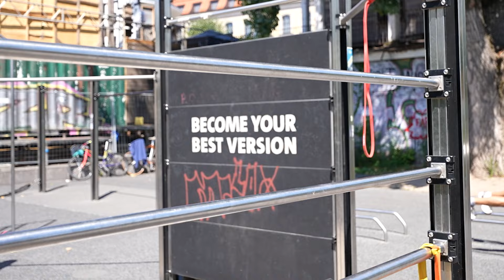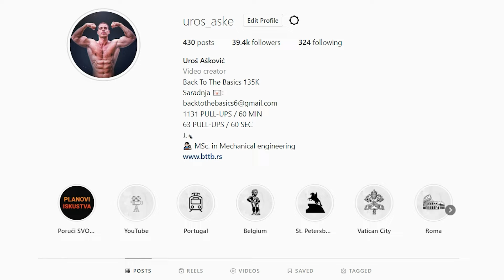Ocenjivanje Berlinskih parkova i brutalan trening!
Obišli smo najjače parkove u Berlinu, ocenili ih i odradili brutalan trening sa lokalnim zverinama!